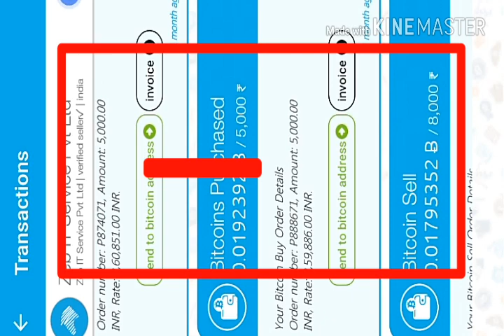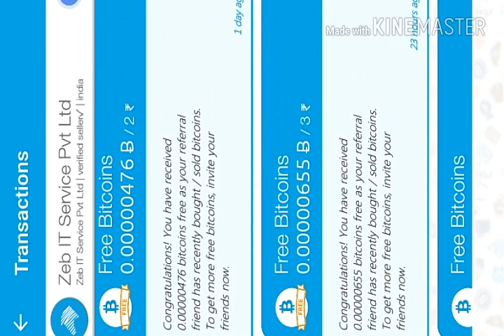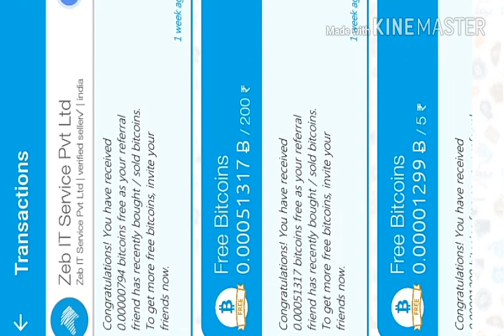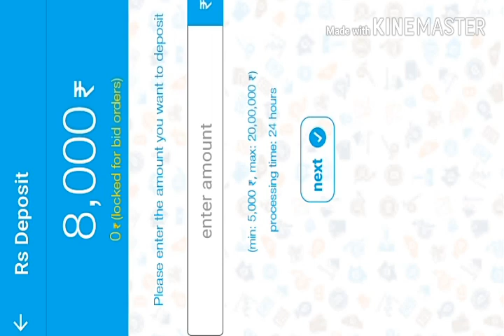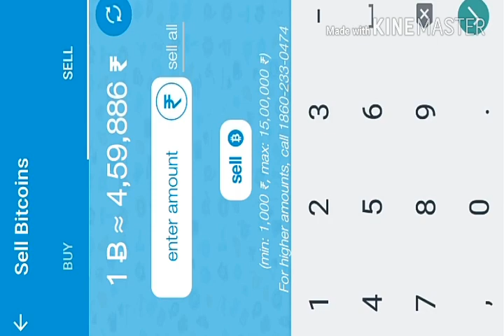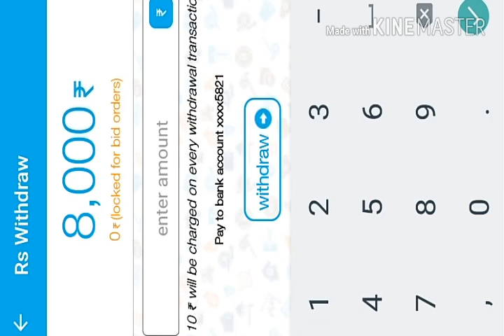सिर्फ 1 माह मे 10000₹ से 20000₹ कमाओ प्रूफ के साथ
ZEBPAY